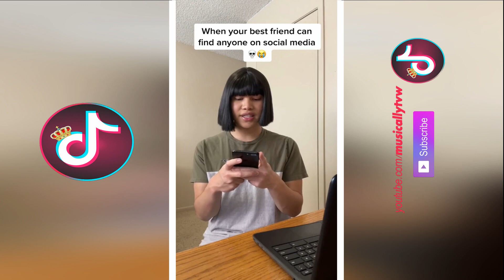Me Vs Classmate Funny Tik Tok Compilation 2021 #14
Also, discuss your favorite musically Musers in the comment box below!